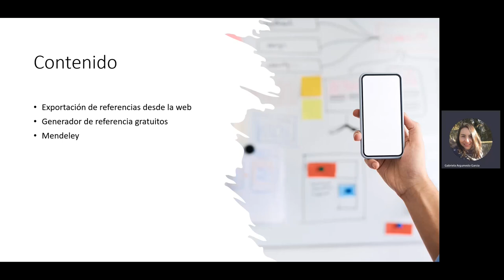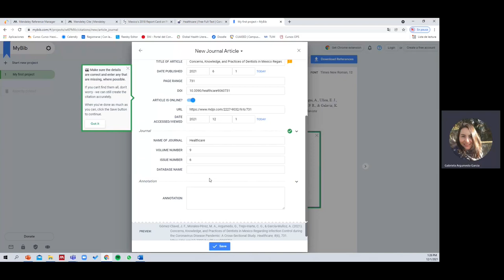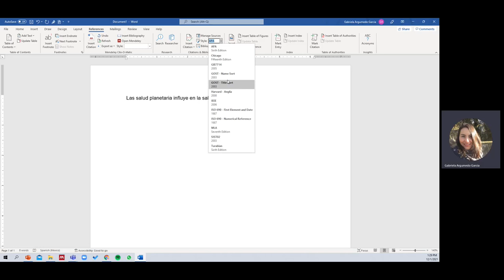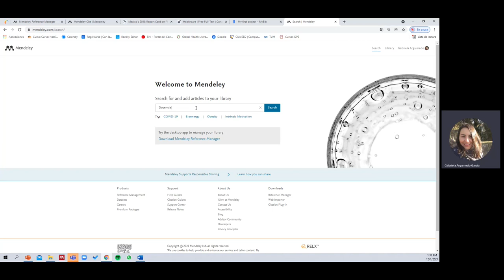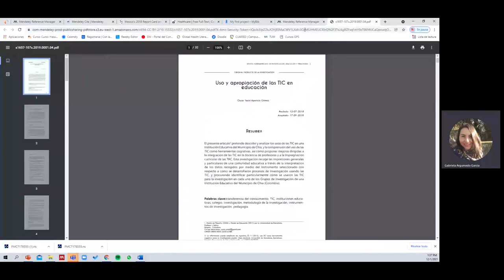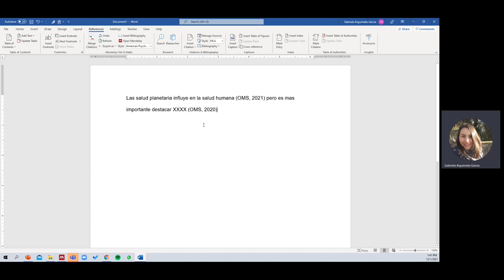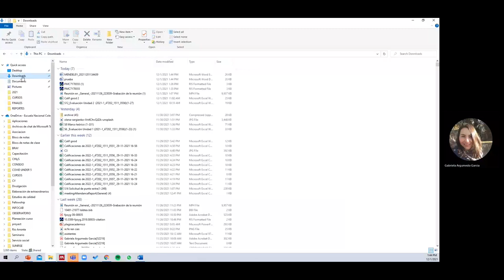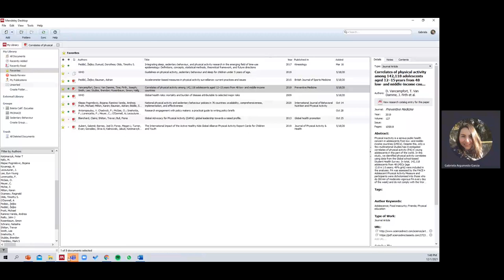Serie Referencias bibliográficas 2023 | 5 - Automatización de referencias bibliográficas - CCH UNAM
Se presenta el uso de Mendeley para administrar referencias bibliográficas y citar Asignatura: Tutoría o afín
Autora: Gabriela Argumedode forma automatizada.